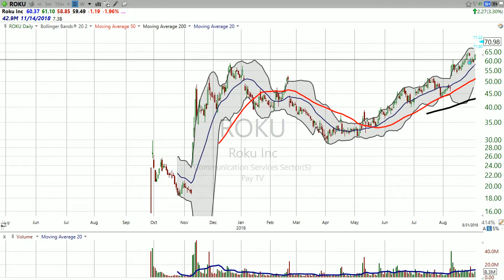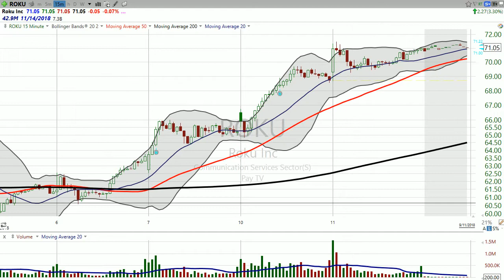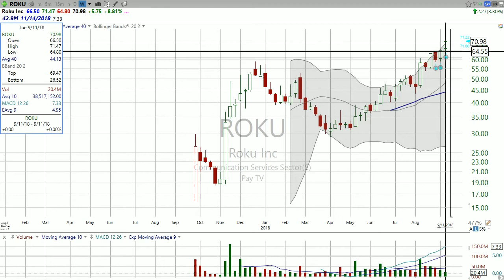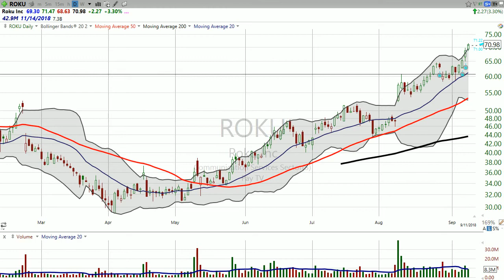ROKU 9/11/18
See my take on Roku on 9/11/18

If you want to receive more videos like this sent immediately to your inbox, then please sign up to get my Chart of the Day newsletter for free.

I'll send you daily quick-tip videos where I analyze the trends I’m seeing, and how you should look at the market if you want to quit gambling and start making better decisions on trades.